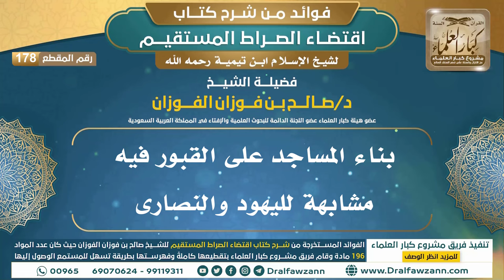[178] بناء المساجد على القبور فيه مشابهة لليهود والنصارى |فوائد شرح اقتضاء الصراط المستقيم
"[178] بناء المساجد على القبور فيه مشابهة لليهود والنصارى |فوائد شرح اقتضاء الصراط المستقيم|الشيخ صالح الفوزان

ولتنزيل الملفات الصوتية والمرئية والصور والفهرسة يرجى الضغط على:
للاطلاع على مكتبة الشيخ للفتاوى
السيرة الذاتية :
للاشتراك في قناة الشيخ صالح الفوزان

رئيس الفريق
لمشروع كبار العلماء